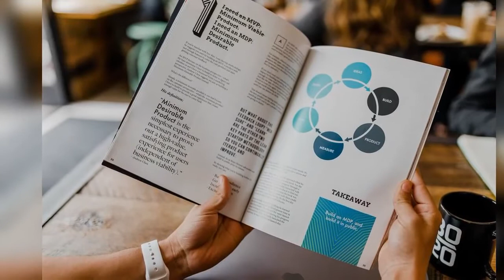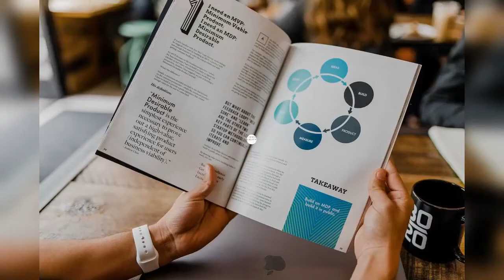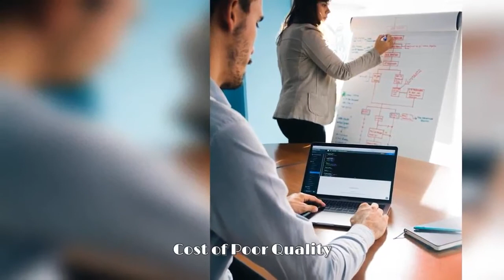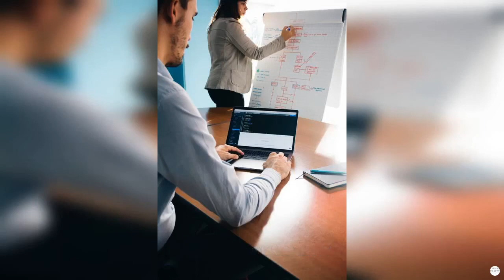Cost of Poor Quality (COPQ) - What is the cost of Quality?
This vlog discusses the costs related to quality.